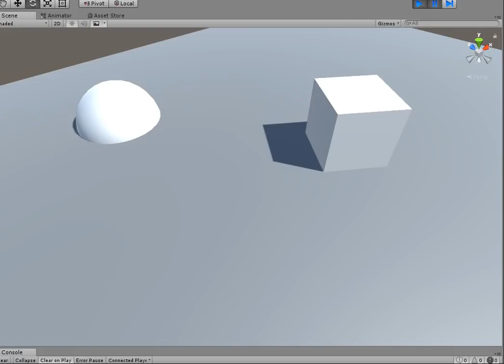Runtime Ivy Cooming soon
More info in this thread!

And on the Unity's Asset Store page